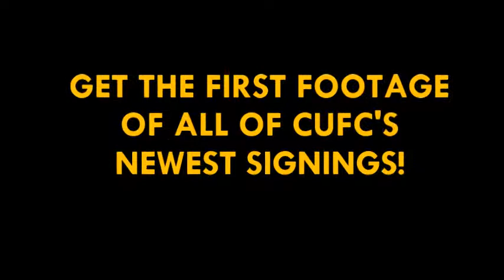Welcome to YABA Tube!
YABA Tube is the best place for all CUFC themed content!

You can watch match reviews, player interviews, monthly goals, Player Of The Month nominee highlights, new signing footage and much, much more!